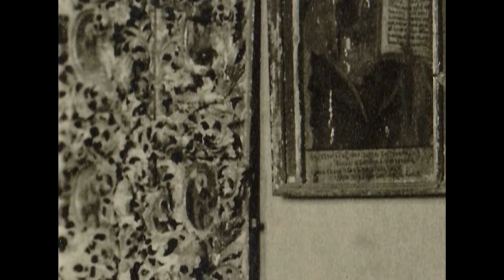Połtawa Poltava 1943. Museum of Art